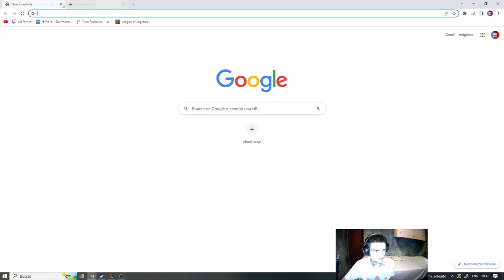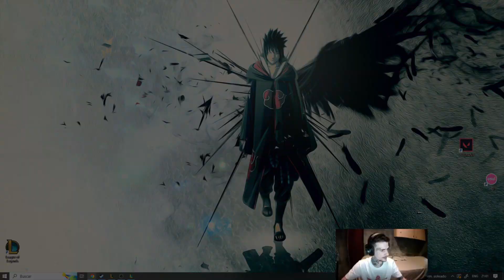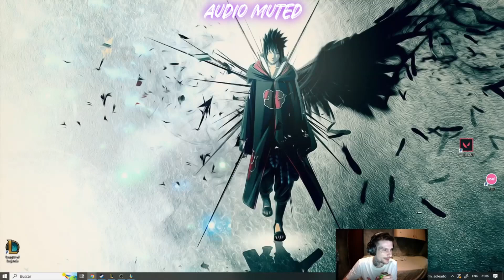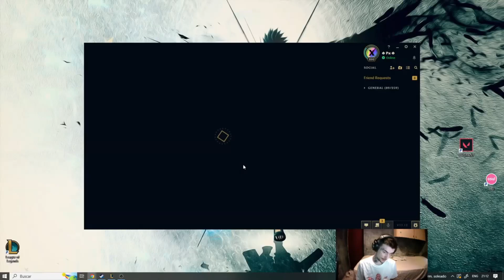Pepii CARREA con Xerath 1v9 Soloq Master Eu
Partida recortada del stream de Pepii